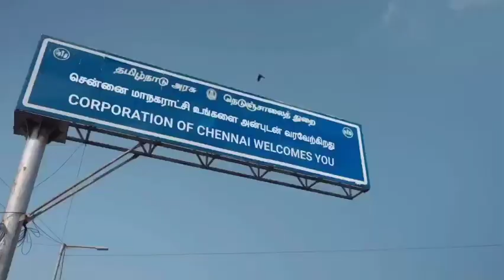2023 Hot 🥵🥵🥵 Memes😁